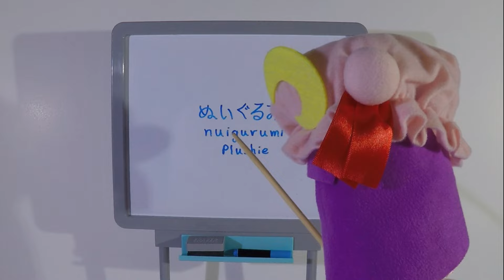Patchouli's knowledge - Plushie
Patchy will teach you things if you will listen.
ぬいぐるみ - Nuigurumi - Plushie

Background Music and sounds
marimba music, cartoon run, thump, click, paper crumple
Artist: Alexander

Address to the fumo of your choice or Landfill
P.O.BOX 133